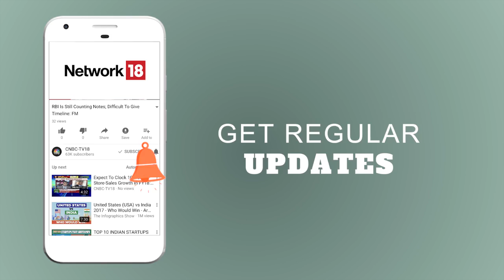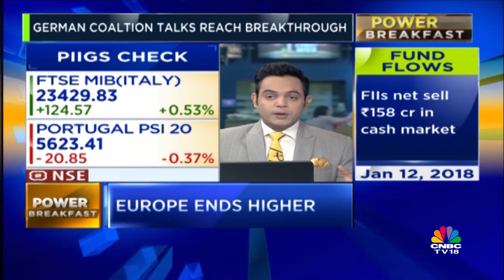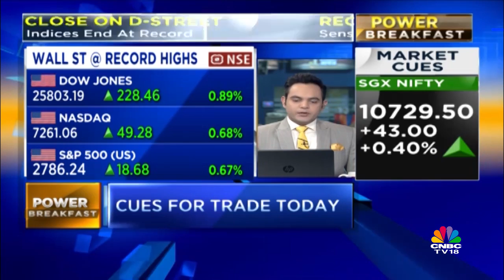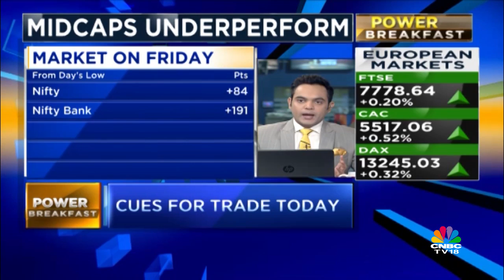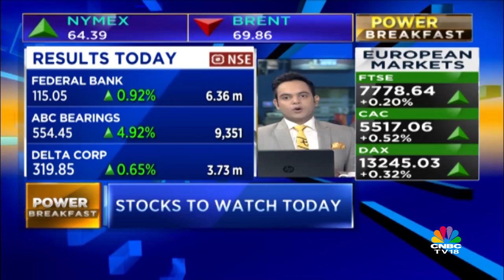Asian Shares Gain as the Dollar Remains on the Back Foot | Power Breakfast (Part 01) | CNBC TV18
Major indexes in Asia notched gains on Monday after Wall Street closed out last week at records and the dollar remained on the back foot. The Nikkei 225 rose 0.54 percent as technology and financial names rose early in the session. Automakers proved to be a mixed picture.